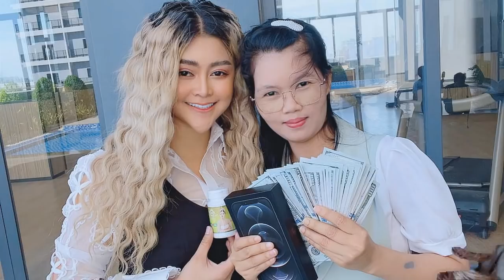ដំណឹងក្តៅៗ!! ផ្អើលឆោឡោពេញភូមិ អ្នកស្រុកបាត់បង់ជីវិតផ្ទួនៗគ្នា ក្រោយពីផឹកទឹកអណ្តូង នៅស្រុកទឹកផុស